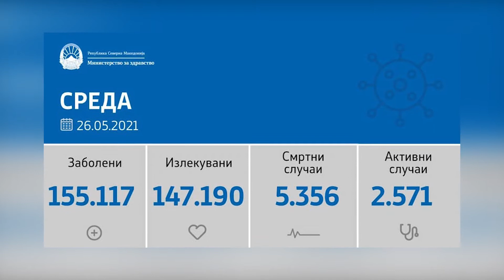Македонија единствената земја во светот што има колективен имунитет без вакцини